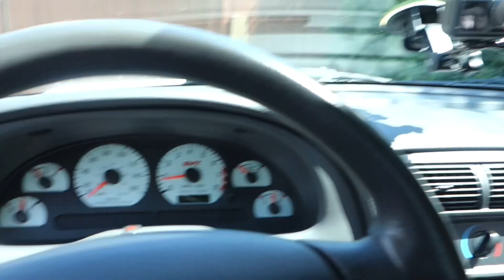BEST REACTION EVER! Must Watch! Cousin reacts to Terminator Cobra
Hi, so in today's video I took my cousin for his first ride in my terminator cobra and his reaction was priceless. He never had experience anything over 300Hp in his life so it was truly fun to see his reaction! I had a ton of fun making this video, if you liked this video please hit that like button and if this is your first time stopping by please consider Subscribing for a lot more Terminator and Mustang content!

Camera used